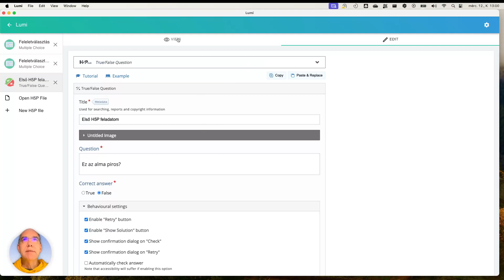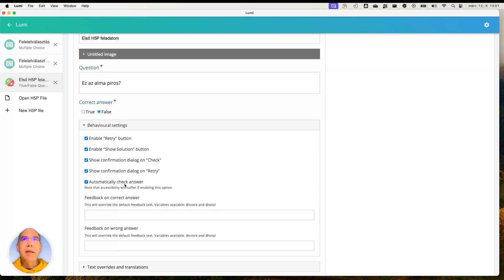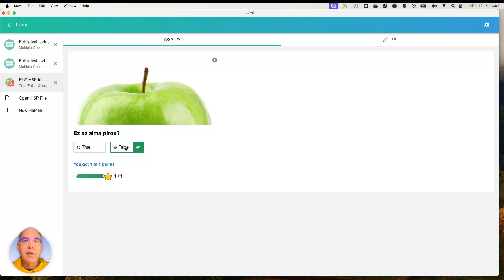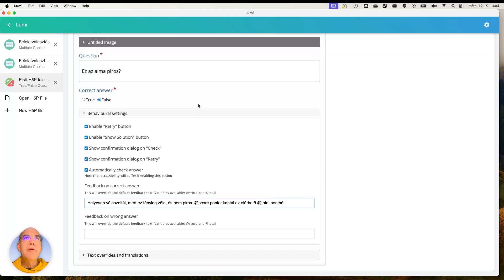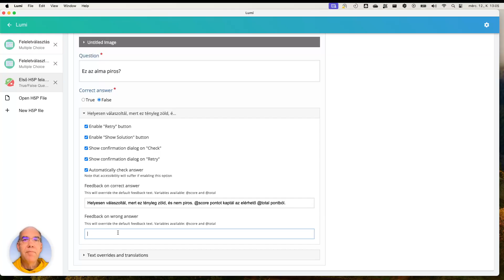H5P viselkedési beállítások 02 automatikus visszajelzések